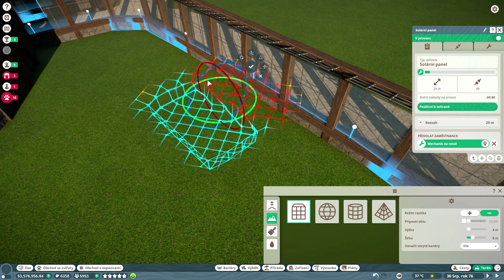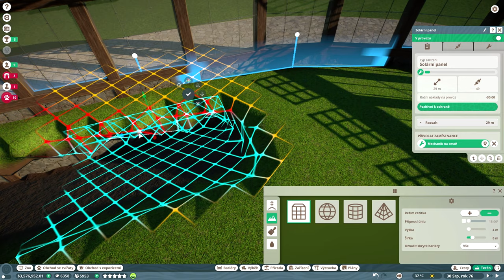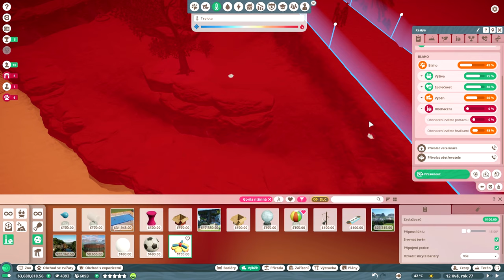Planet ZOO CZ | Gorila - Part 33 S02 | Lets play | Česky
Budujeme výběh pro gorilu nížinnou. Jedná se o dalšího obyvatele naší Planet ZOO. Přijď se podívat jak se nám v naší ZOO daří.

vývojář: Frontier Developments
vydavatel:  Frontier Developments
rok: 2019